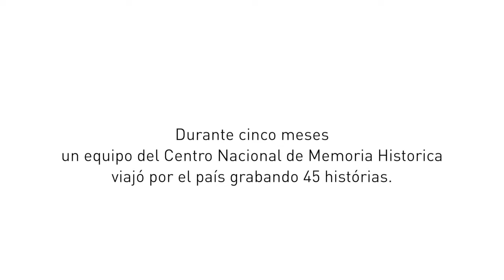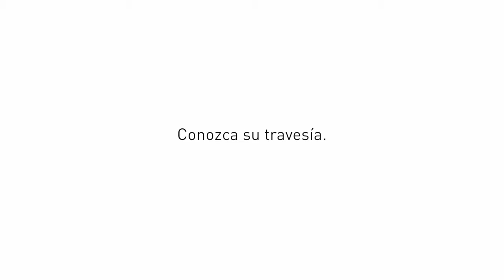TRAILER PROYECTO "TOCÓ CANTAR"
Video de las convocatorias nacionales del Centro De Memoria Histórica,
en la que fui sellecionado con el tema "12:30 a.m."